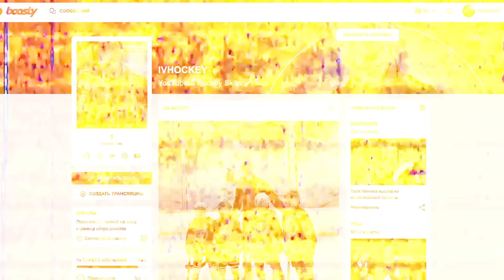Улучши КАТАНИЕ за счёт МОЩНЫХ ГОЛЕНОСТОП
Всем привет, друзья! В этом видео мы будем жёстко тренировать голеностопы.